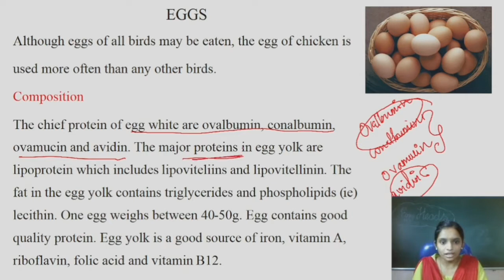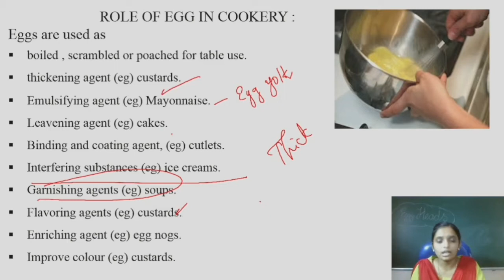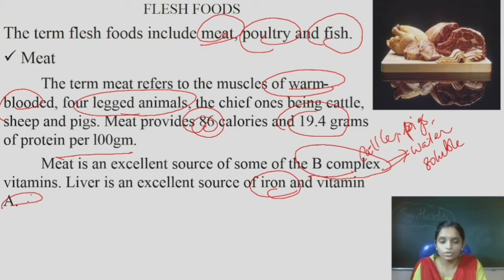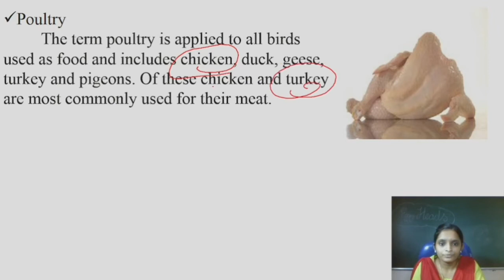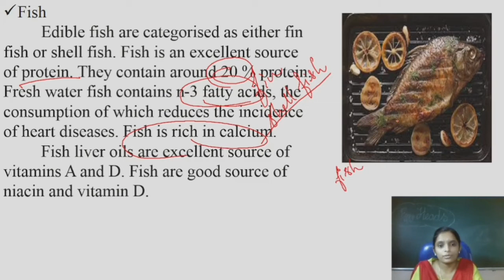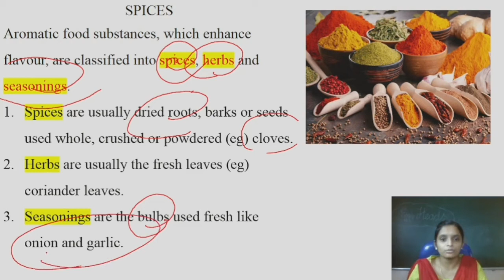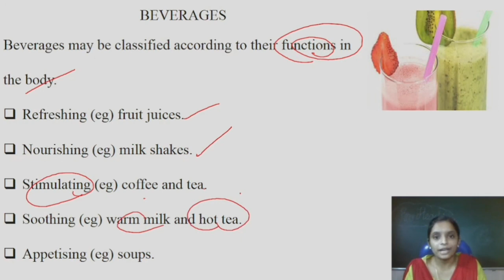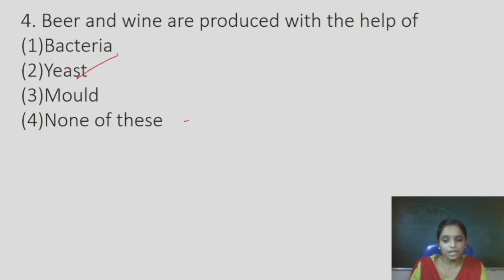Chapter 1 Review (Part 2) UGC NET Home Science |With Model Questions (in Tamil)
Welcome to Eggg Heads Channel!
This Video is a review about chapter 1 Food science and Food service management with model questions.
Join us!